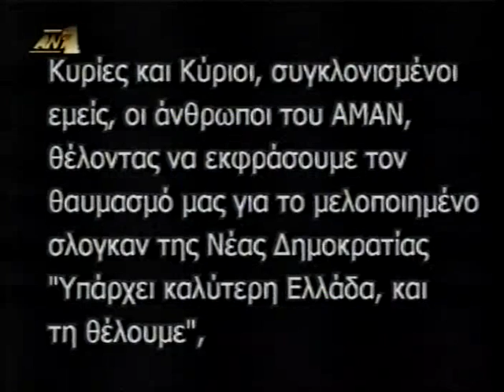Proeklogiko A.M.A.N. 2000 Part 3 ( 3/5 )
Meros 3o
Apolauste...